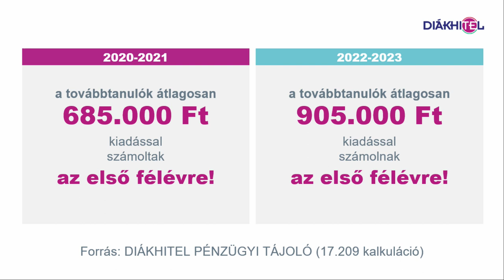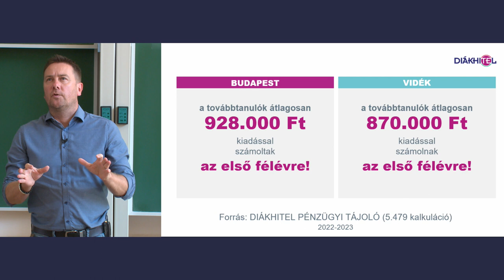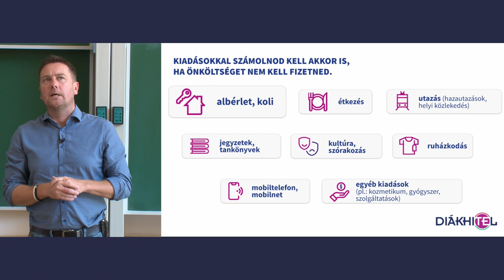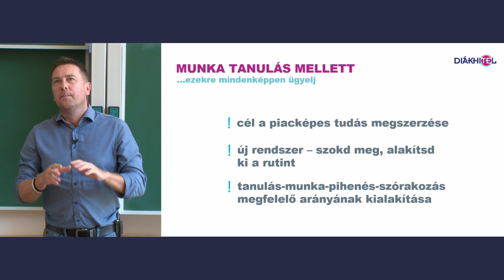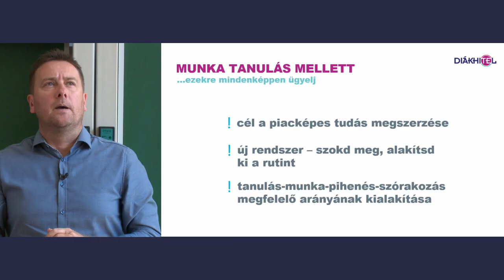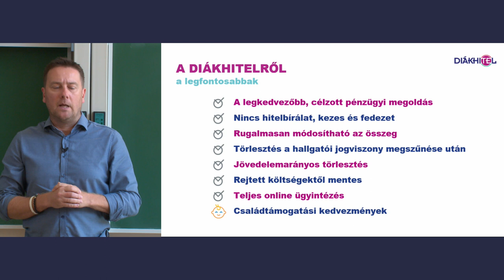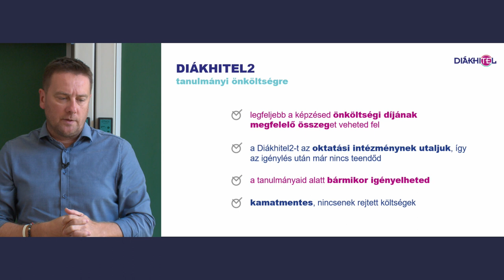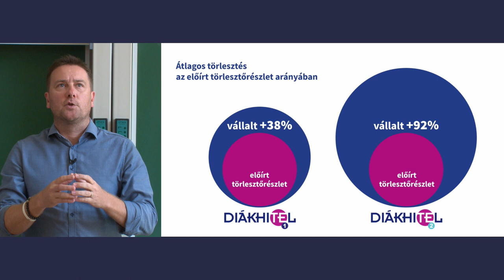Diákhitel tájékoztató 2023 – Márkus Attila